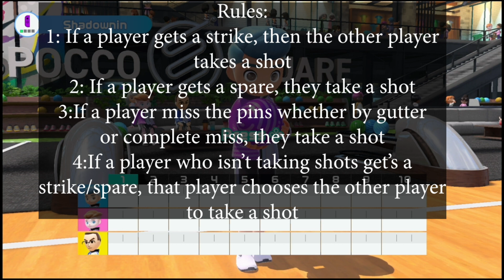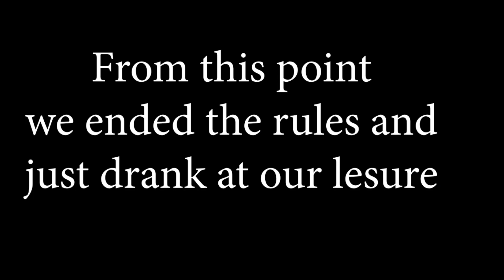taking shots while we bowl | Drunk Shenanigan ep 8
Episode 8 to my series of Drunk Shenanigans. We are back and ready to get hammered. Sorry about the audio, for some reason the microphones was picking each other up.